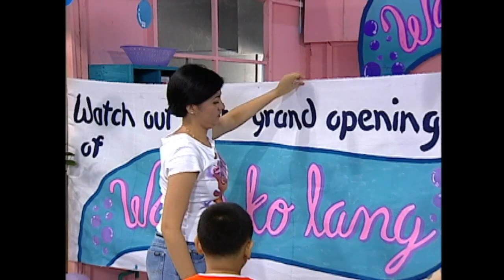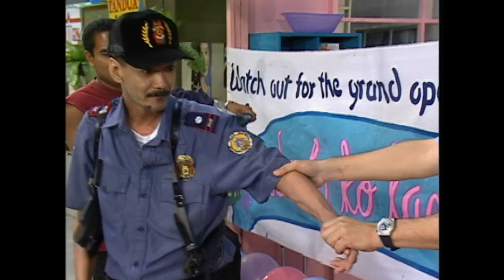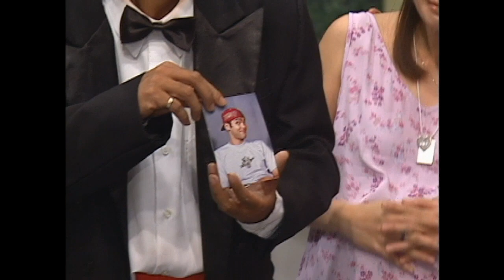Daboy En Da Girl: Full Episode 22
'Daboy En Da Girl' is a situational comedy by GMA Network's KiliTV premiered on 2002 led by veteran actors Rudy Fernandez as Daboy, and Rosanna 'Osang' Roces as Girly. Also in the casts are Alma Moreno, Sunshine Dizon, Elizabeth Ramsey, Isko 'Brod Pete' Salvador, Lolit Solis, Jeffrey Quizon, Rico J. Puno, and Robert Ortega.